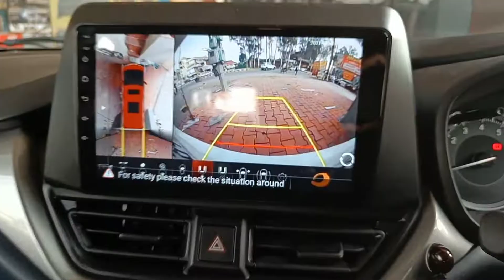360 Camera Installation in Baleno 2022 Sigma | Pathankot | Jainsons Car Accessories & Modifications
JAINSONS CAR TRENDZ PATHANKOT (PUNJAB)

OPPOSITE VENICE REPUBLIC RESORT DALHOUSIE ROAD NEAR AMANDEEP HOSPITAL PATHANKOT PUNJAB